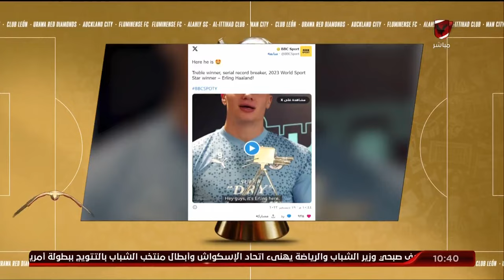منة المنيسي تستعرض أخبار وكواليس الأهلي في جدة والفرق المشاركة في كأس العالم للأندية